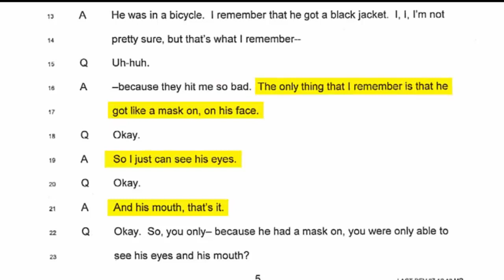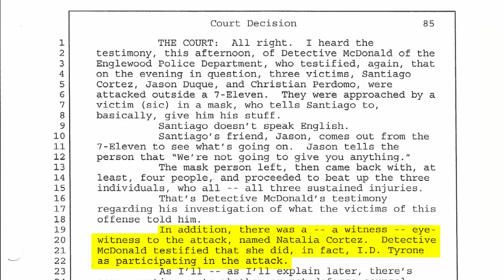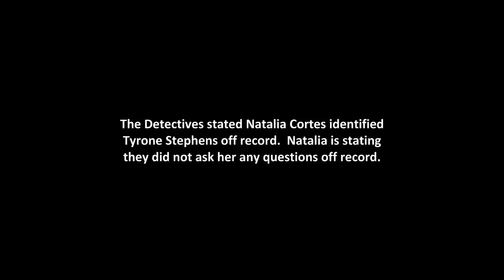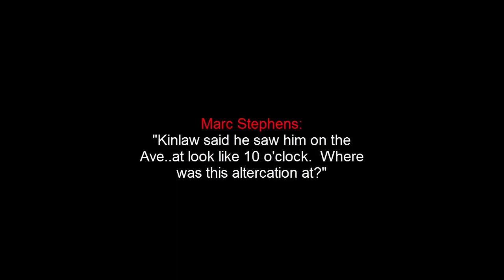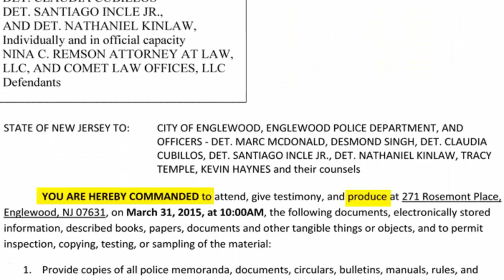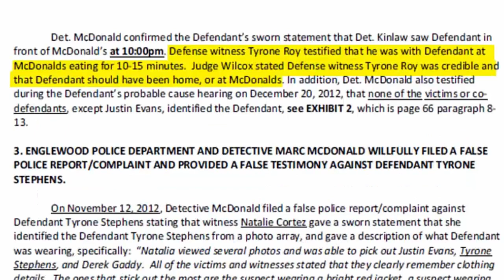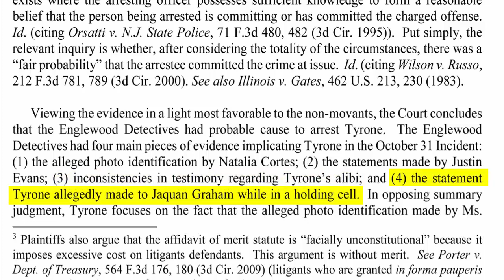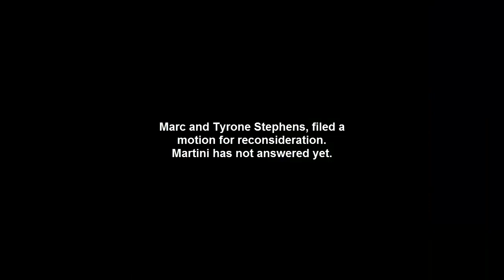U.S. District Court Judge William J. Martini Exposed as Bias and Corrupt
Plaintiffs, Marc and Tyrone Stephens, in a $76 million civil lawsuit wants Federal Judge William J. Martini of the 3rd Circuit removed due to alleged bias towards the defendants City of Englewood, Englewood police department and several officers, and violation of their constitution rights to a fair trial.